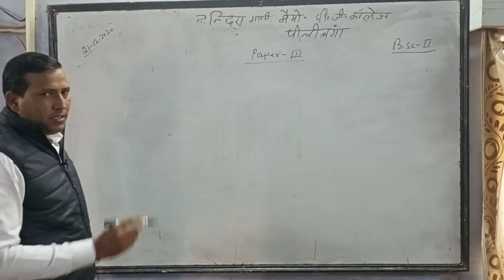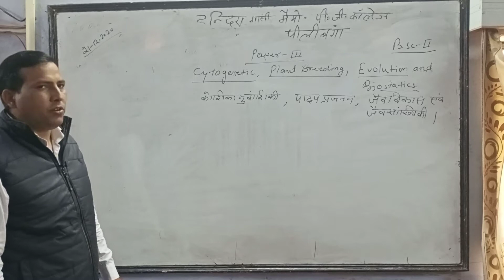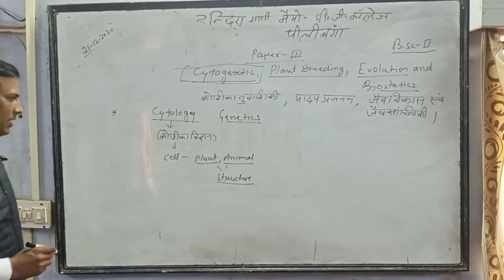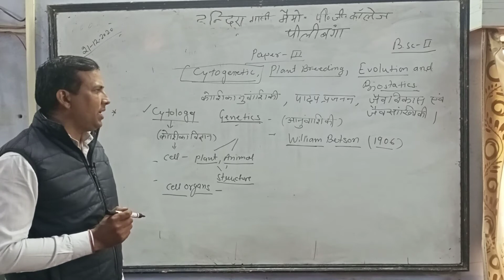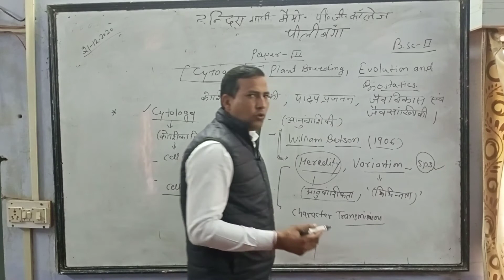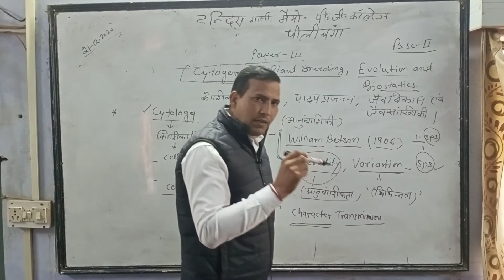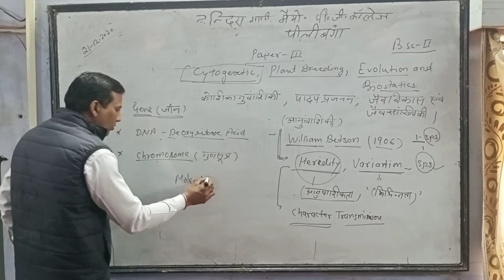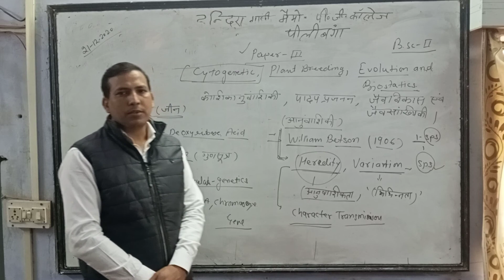21/12 Bsc 2 Botany